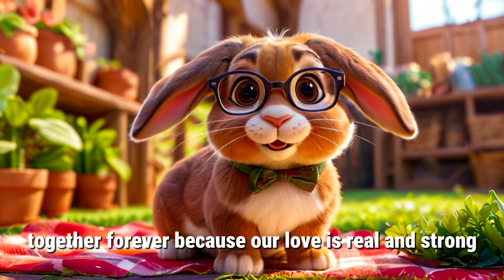MARLON BUNDO | Bedtime Stories for Kids in English | Fairy Tales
Bedtime Stories | English Cartoon For Kids | Fairy Tales In English

Bedtime Stories for Kids in English | Fairy Tales
Animated Story, English Fairy Tales , Fairy Tales Every Day
Stories for Teenagers | Fairy Tales in English | Stories for Teenagers
Full Story | Fairytale | Bedtime Stories For Kids
bedtime stories
fairy tales stories
fairy tales on youtube
english moral fairy tales
english kids. story youtube
english story for listening kindergarten
tofu and tia moral stories
bedtime read aloud for kindergarten
books on video for preschoolers
fairytale read alouds for kindergarten